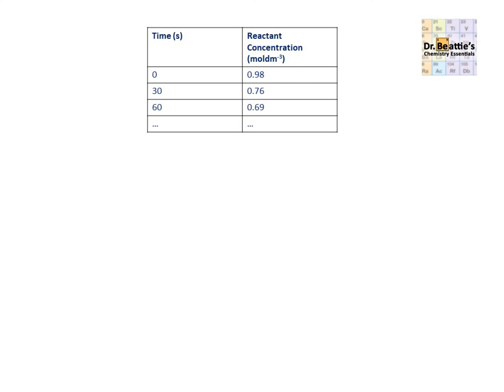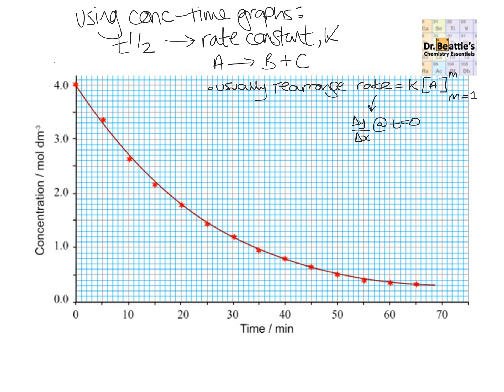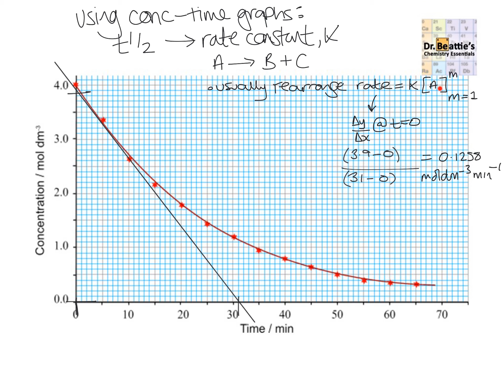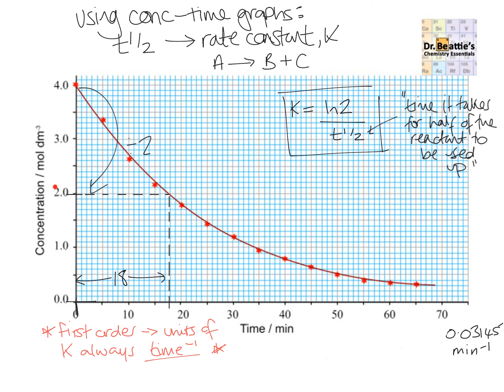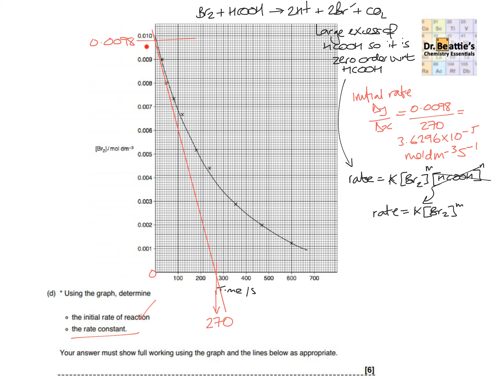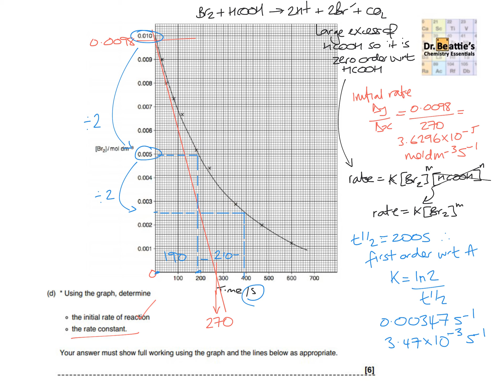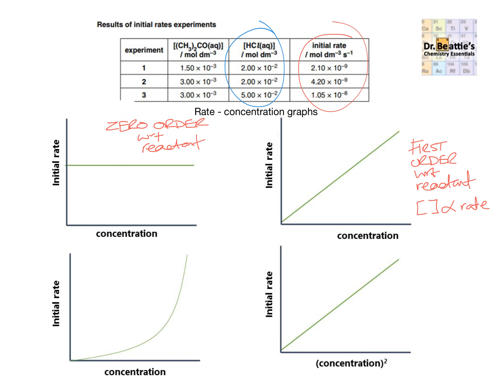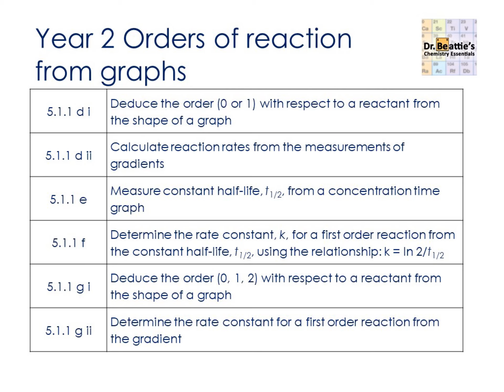Orders of reaction from graphs (conc-time and rate-conc graphs, t1/2) | A-level Chemistry | Year 2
Looking to get: a clear grade A/A* level explanation of using concentration time graphs to work out the order of a reactant? A video with exam questions to give you an opportunity to practice and with walkthroughs on how to succeed? Check out this video:
0:00 concentration-time graphs: their shapes
04:01 Working out rate constant from a tangent
07:38 Working out the rate constant from the half-life (t1/2)
12:40 Exam question
17:50 Initial rate-concentration graphs: their shapes
22:27 Working out rate constant from a tangent of an initial rate-concentration graph